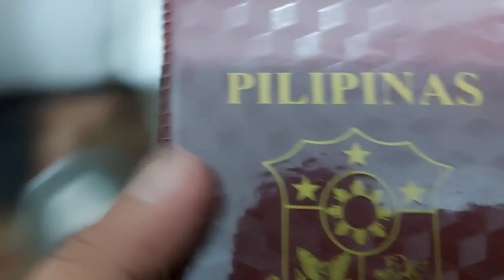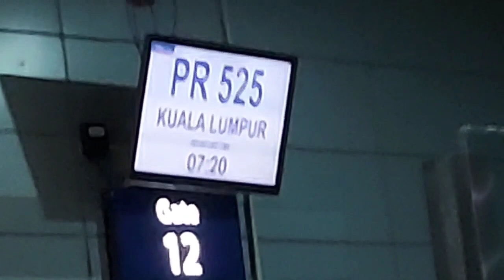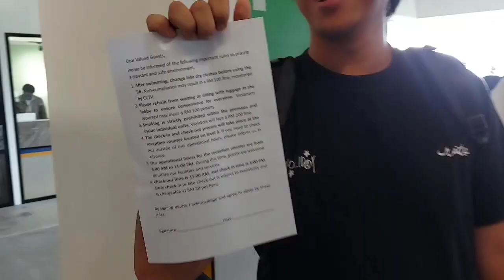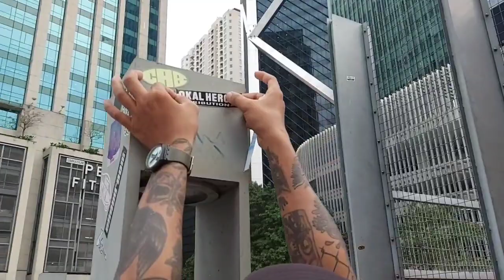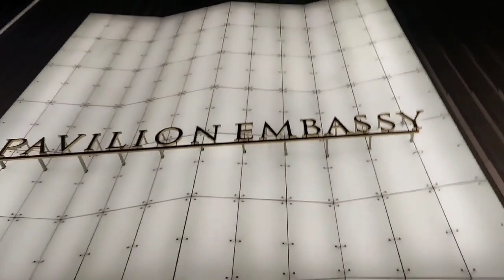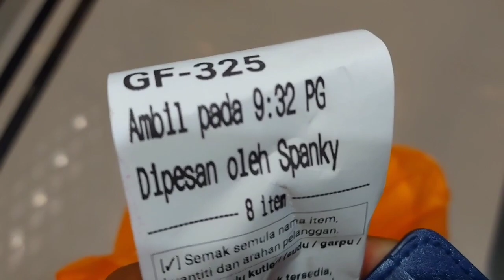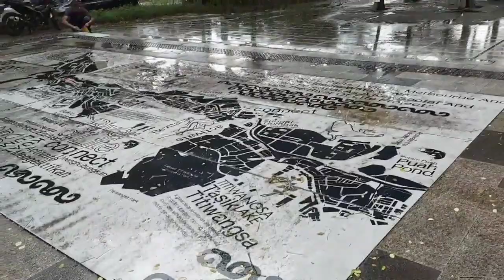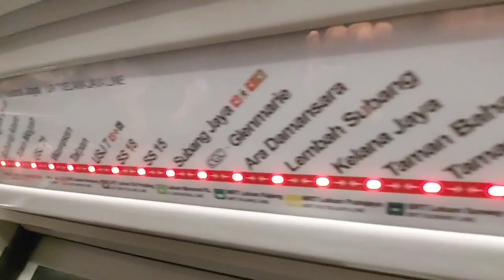Skate sa KL Malayasia 2023 pt.1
Another blogaguhan tour with Vans Philippines Crew Maniger,Kevin,Smokey and me. Just enjoying the skatecation and specially support the event Vans Showdown by Padin Musa 2023 🇲🇾 this is the PART 1 of the vlog enjoy terima kasih banyak skateboarding 🛹